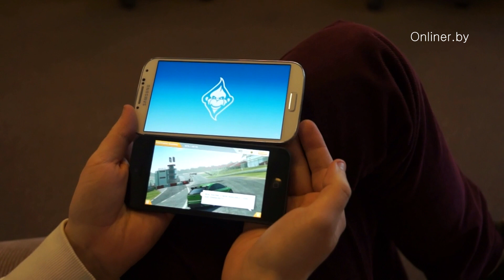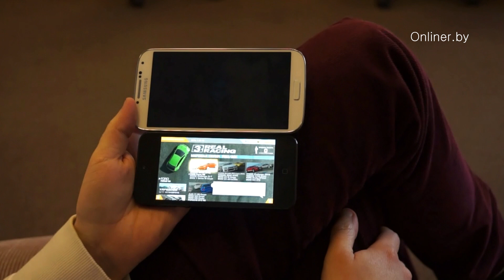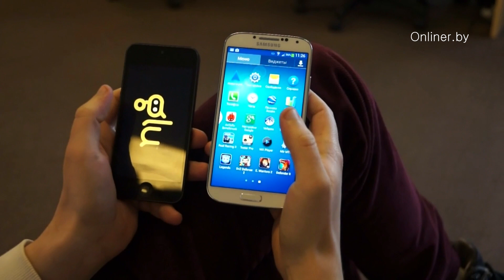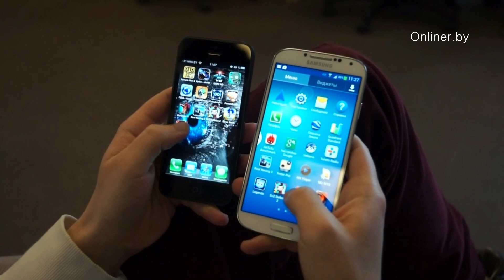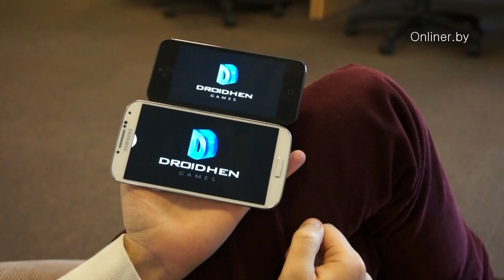Сравнительный тест производительности Samsung Galaxy S IV и iPhone 5